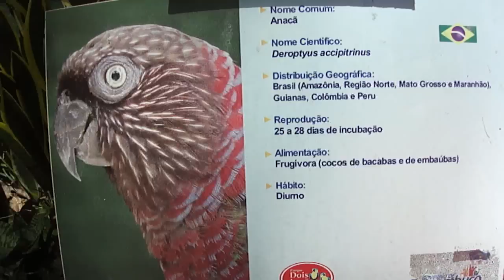Ave ANACÃ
NOME COMUM: ANACÃ
NOME CIENTÍFICO: DEROPTYUS ACCIPITRINUS
DISTRIBUIÇÃO GEOGRÁFICA: BRASIL (Amazônia, Região Norte, Mato Grosso e Maranhão), Guianas, Colômbia e Peru.
REPRODUÇÃO: 25 a 28 duas de incubação.
ALIMENTAÇÃO: Frugivora (Cocos de Bacabas e de embaúbas).
HÁBITOS: Diurno.
E aqui começa a minha emoção de estar em em um dos lugares mais lindos que eu já visitei. O Zoológico de Dois Irmãos (Recife / Pernambuco). É muito emocionante estar perto da natureza e dos animais. Muito obrigado meu Deus.
Esta filmagem foi feita no dia (25/Outubro/2011)--Terça-feira, no dia do meu aniversário de 32 anos de idade. Pra mim, não tem presente melhor do que passar junto da natureza, junto dos animais.
"Lembrem-se: JESUS CRISTO, sempre em primeiro lugar". JM